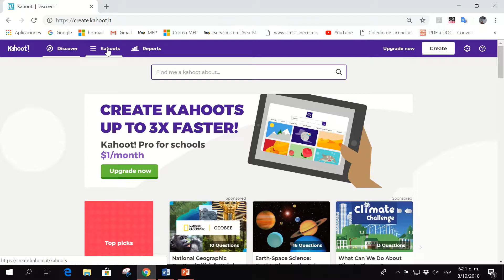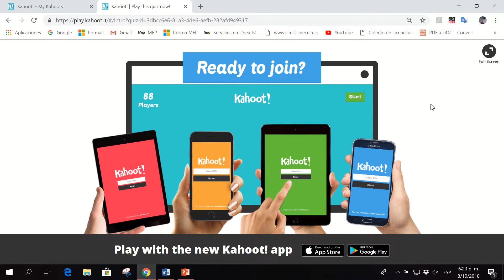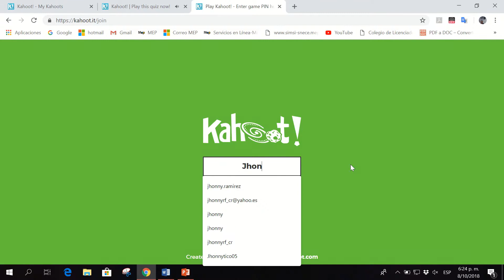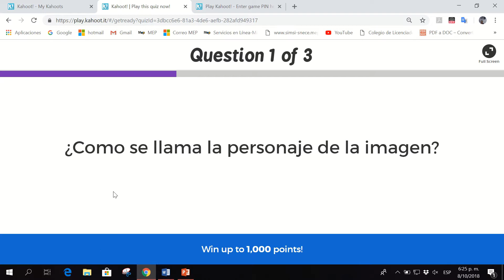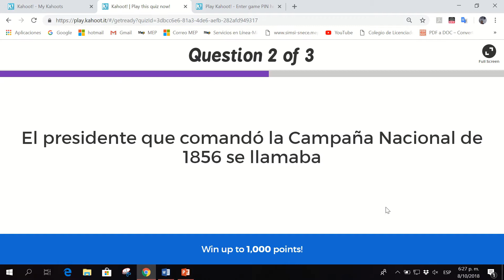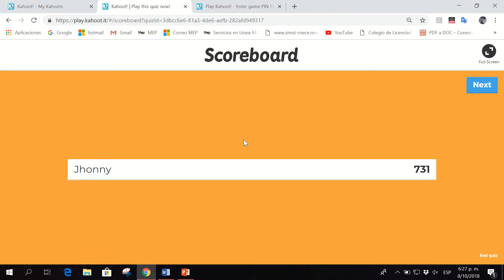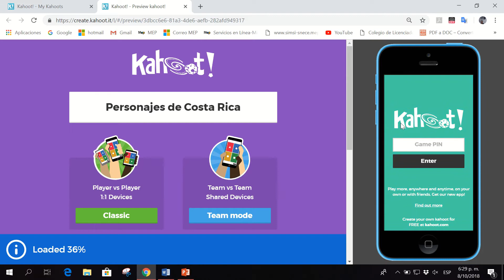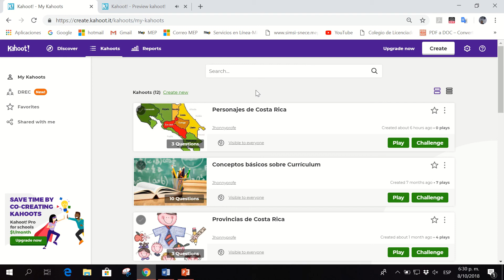Kahoot! 4 Aplicando un cuestionario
Breve explicación de cómo se aplica un cuestionario desde Kahoot!